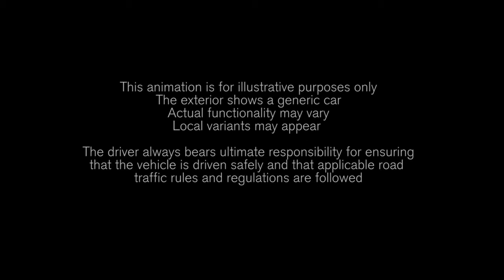Introducing CleanZone hd